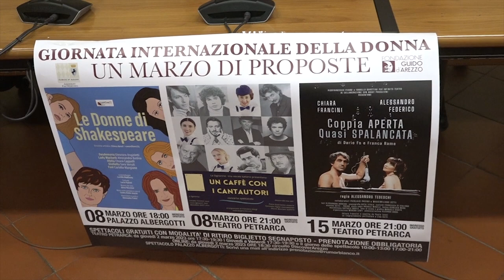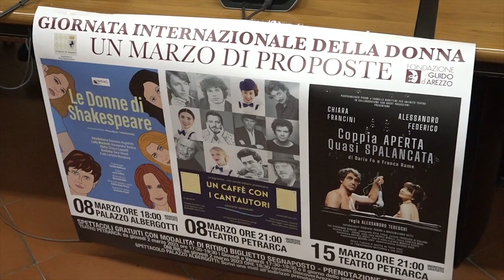8 marzo: testimonianze ed eventi ad Arezzo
Una celebrazione dell’8 marzo particolarmente ricca e significativa quella si svolgerà grazie al programma d’iniziative organizzato dall’assessorato alle pari opportunità e dalla Fondazione Guido d’Arezzo.
Innanzitutto, come gesto simbolico, coerentemente con il dispositivo della mozione approvata all’unanimità dall’ultimo Consiglio Comunale, verrà illuminato di giallo dalla sera di mercoledì 8 marzo il monumento a Guido Monaco nella piazza omonima.
Venendo agli eventi, in concomitanza con la Giornata internazionale dei diritti della donna è previsto un doppio appuntamento: alle 18 a palazzo Albergotti, in via Ricasoli 1, arriva “Le donne di Shakespeare”, un progetto di teatro itinerante, creato per Arezzo, con la direzione artistica di Chiara Renzi/rumorBianc(O).
Alle 21, al Teatro Petrarca, il trio vocale Le Signorine, composto da Claudia Cecchini, Lucia Agostino e Benedetta Nistri, presentano “Un caffè con i cantautori”.
Mercoledì 15 marzo alle 21, ancora al Teatro Petrarca, Chiara Francini e Alessandro Federico si esibiscono in “Coppia aperta - quasi spalancata”, di Dario Fo e Franca Rame.